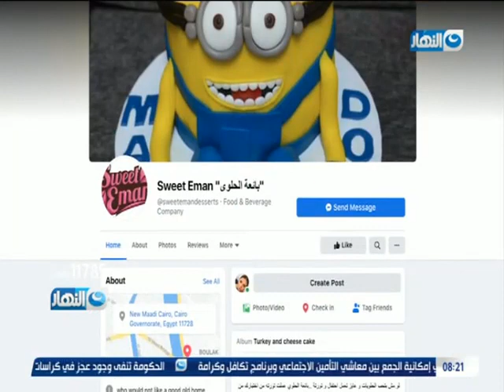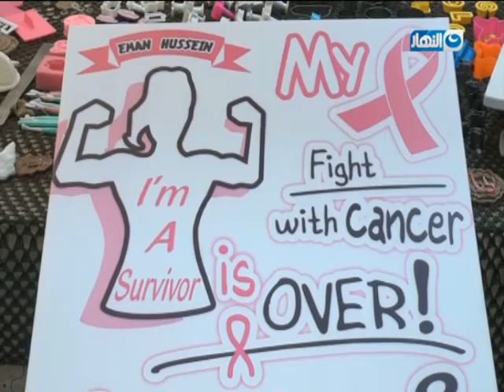باب الخلق | ايمان بائعة الحلوى قصة ألم وحزن وإصرار ونجاح رغم السرطان والكيماوي